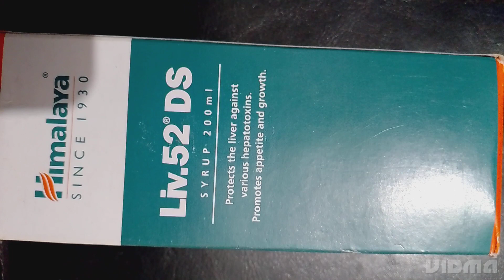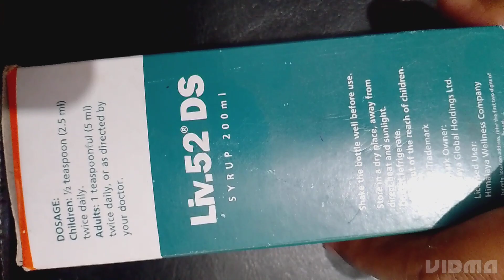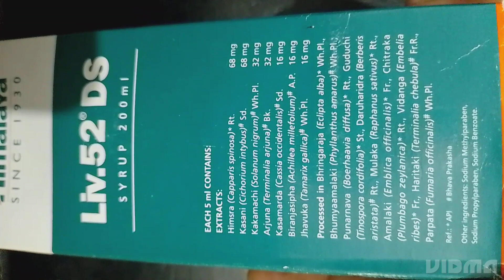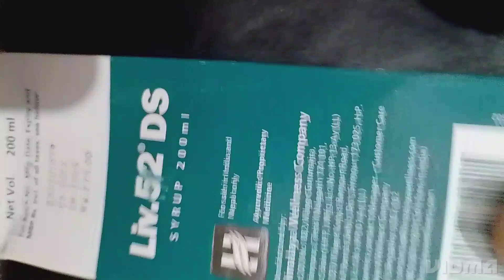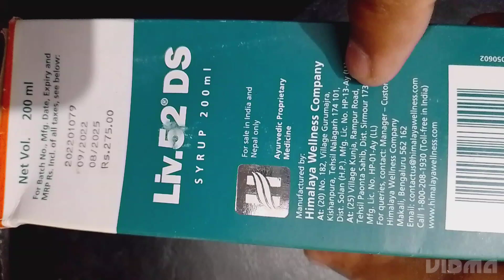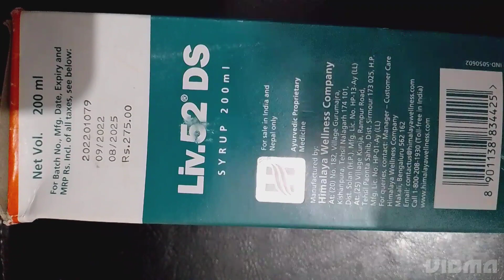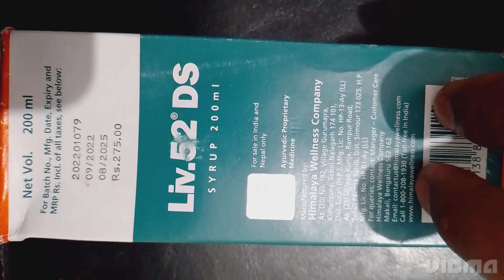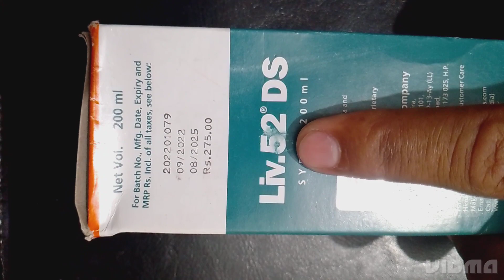Liv 52 DS syrup uses in Hindi | Liver care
दोस्तो (लिव 52 डी एस) सीरप पेट की सबसे अच्छी आर्युवेदिक ददवाओ में से एक है जोकि पेट के कई सारी परेशानियों के लिए रामबाण औषधि है

इसका प्रयोग कम से कम तीन से 4 महीने लगातार करने पर आपके लीवर की ज्यादातर समस्याएं ठीक हो जाएगी
जैसे की अगर आपको फैटी लीवर और अपच बार बार आपको लैट्रिन जाना पड़ता है  खट्टी डकार इत्यादि कई सारे प्रॉब्लम में यह काफी सहायक है,
पूरी जानकारी हमने वीडियो में दी हुई वीडियो अवश्य देखें,💊💊

डोज भी वीडियो में हमने बताया है की इसे कैसे और कितनी बार लेना रहता हैं,💊💊